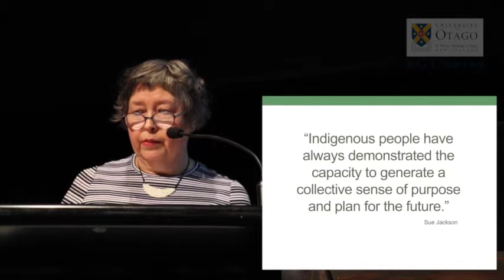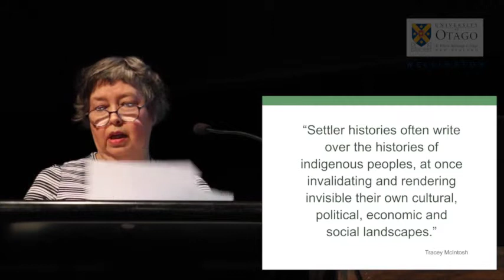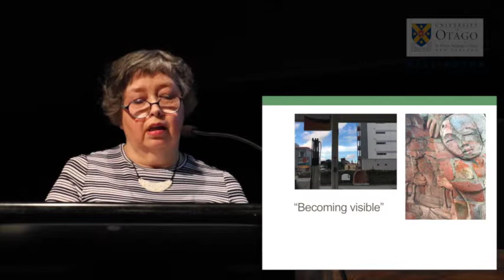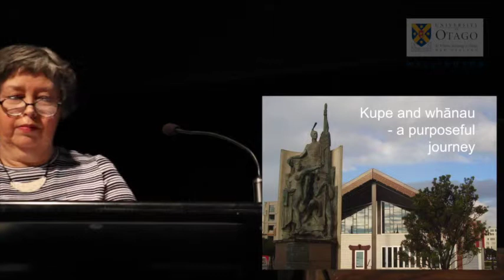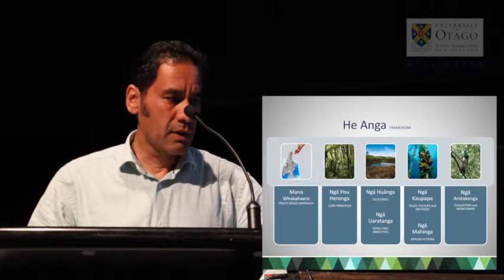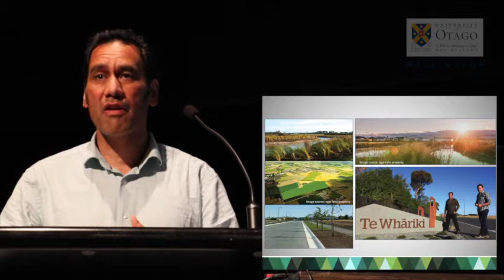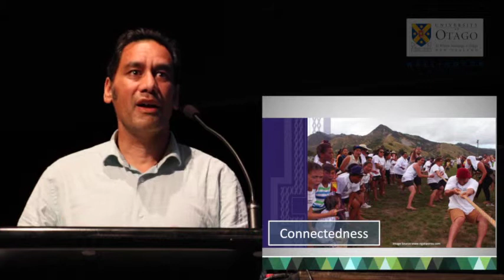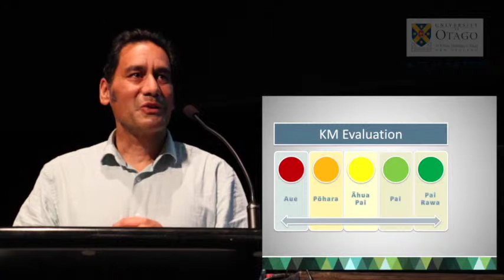Urban planning informed by kaupapa Māori principles - Keriata Stuart and Shaun Awatere